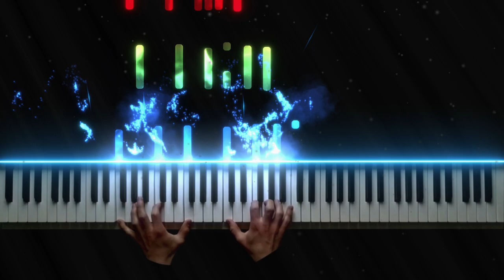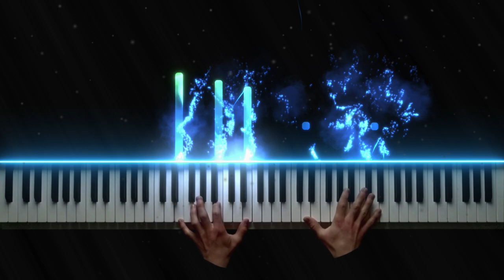Do They Know It's Christmas - |Band Aid| (Piano Cover)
What do you think about this cover? In the middle I added a little bit different piece to sound it more unique. And Merry Christmass to y'all!! 🎄🎅🎁🔔🎉🎅🎁🎄

I hope you like my piano arrangement. Any kind of support means a lot to me :)